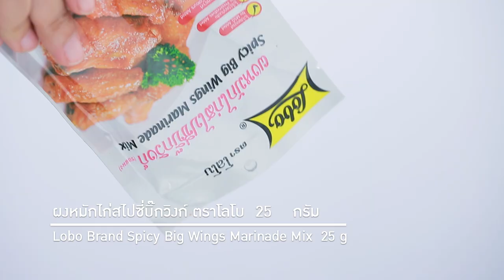คอหมูย่างสไปซี่ แจกฟรี! สูตรและวิธีทำ By Yingsakfood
ผลิตภัณฑ์ : ผงหมักไก่สไปซี่บิ๊กวิงก์ ตราโลโบ : Lobo Brand Spicy Big Wings Marinade Mix

สันคอหมู 500 กรัม
ผงหมักไก่สไปซี่บิ๊กวิงก์ ตราโลโบ 25 กรัม
แตงกวาญี่ปุ่นหั่นบาง 100 กรัม
มะเขือเทศราชินี 100 กรัม
สับปะรดหั่นเป็นชิ้น 100 กรัม
ไม้ปลายแหลมสำหรับเสียบ

1. ละลาย ผงหมักไก่สไปซี่บิ๊กวิงก์ ตราโลโบ กับ น้ำ เข้าด้วยกันนำสันคอหมูลงหมัก พักไว้ในตู้เย็นนาน 1 ชั่วโมง จากนั้นนำไปตากแดดจนกระทั่งผิวนอกของหมูแห้งตึง

2. นำสันคอหมูเรียงลงบนตะแกรงหม้ออบลมร้อน อบที่อุณหภูมิ 150 องศาเซลเซียส / 300 องศาฟาเรนไฮต์ ประมาณ 20 นาทีหรือจนกระทั่งหมูสุกทั่วทั้งชิ้น

3. หั่นสันคอหมูเป็นชิ้นพอดีคำ จากนั้นเสียบด้วยไม้สลับกับแตงกวาญี่ปุ่น มะเขือเทศราชินี และ สับปะรด จัดเรียงใส่ภาชนะเสิร์ฟพร้อมรับประทาน

Line @yingsakfood